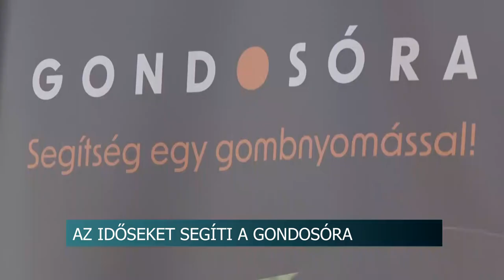Gondosóra - Nagy segítséget jelent az időseknek az eszköz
A gondosórát ismerhették meg az érdeklődök Szekszárdon, egy tájékoztató előadás keretében. A 65 év felett ingyenesen igénybe vehető szolgáltatás célja, hogy az idősek szükség esetén egyetlen gombnyomással jelezni tudják segítségkérési szándékukat. Az eszköz életet is menthet.